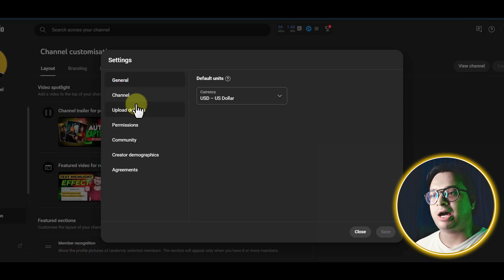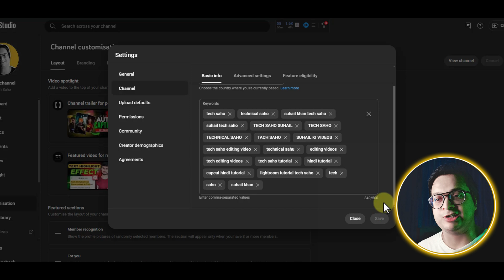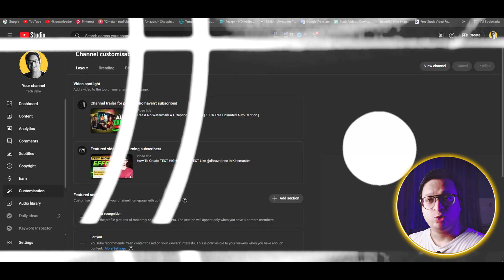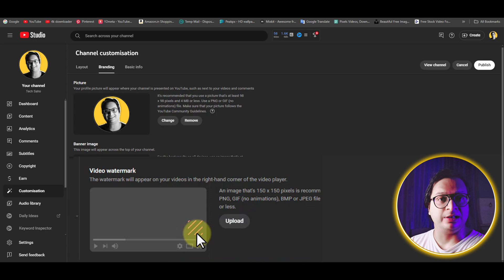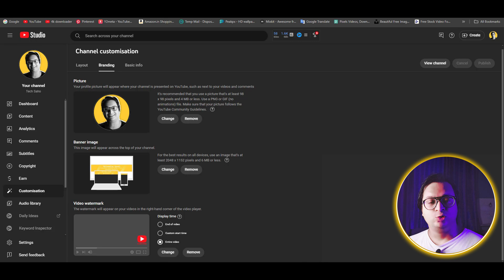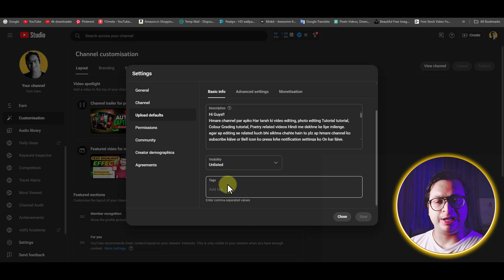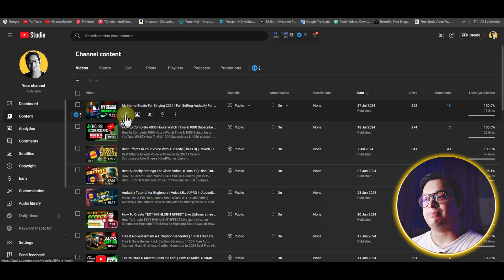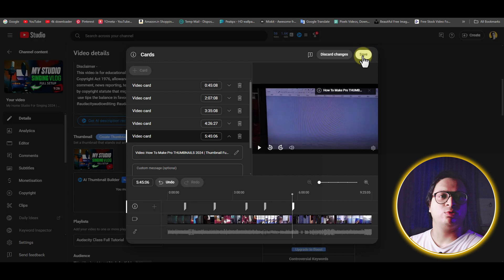5 PRO Settings For YOUTUBE (100% GROWTH) | Best Settings For Beginner Creators 2024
5 PRO Settings For YOUTUBE! | Best Settings For Beginner Creators 2024
Hi Guys!!

00:00-0:49 INTRO
0:52-2:39 CHANNEL KEY WORDS
2:42-4:32 TIME STAMP
4:34-6:26 VIDEO WATERMARK
6:26-8:12 UPLOAD DEFAULT
8:12-11:18 END SCREEN & i BUTTON